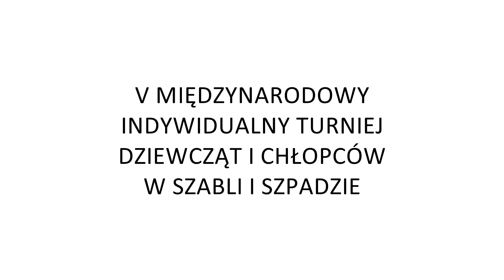V Międzynarodowy Indywidualny Turniej Dziewcząt i Chłopców w szabli i szpadzie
W sobotę, 7 lipca 2012 roku odbył się w Szczecinku V Międzynarodowy Indywidualny Turniej Dziewcząt i Chłopców w Szabli i Szpadzie „Współcześni Rycerze Zapraszają" w kat. 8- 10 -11, 12-14,15-16, O puchar „Pierwszego Rycerza" Miasta Szczecinek Memoriał dr Adama Papee (czterokrotnego olimpijczyka).

Organizatorami turnieju byli: OSiR Szczecinek, SAPIK Szczecinek, UKS Siódemka przy SP-7 w Szczecinku, UKS „Dzika" Świerzno, PZSzerm
W wydarzeniu wzięło udział ponad 200 młodych zawodników z całego kraju.